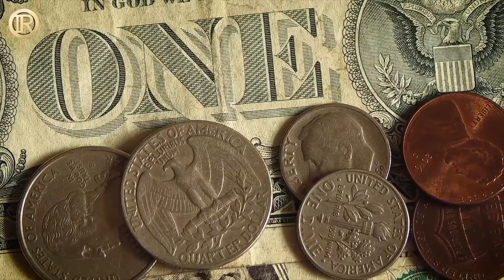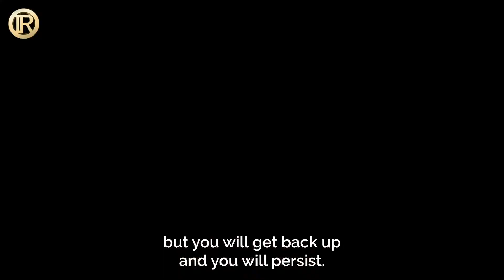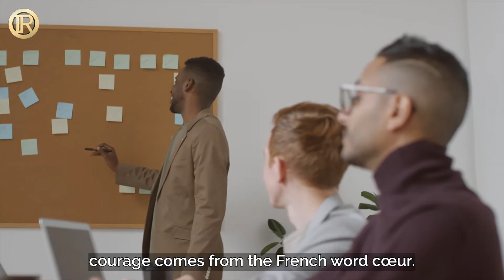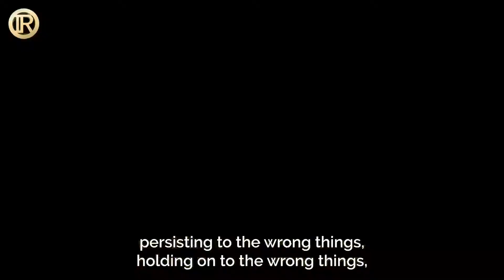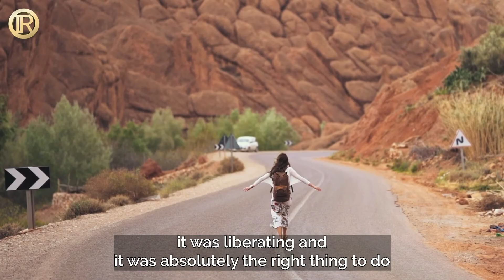Courage VS Persistence | Inge Rock Podcast